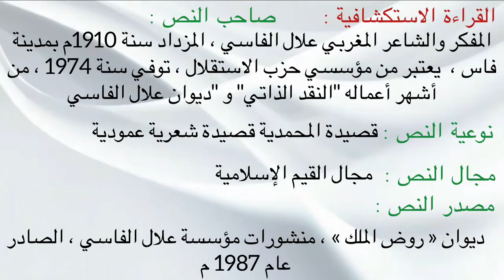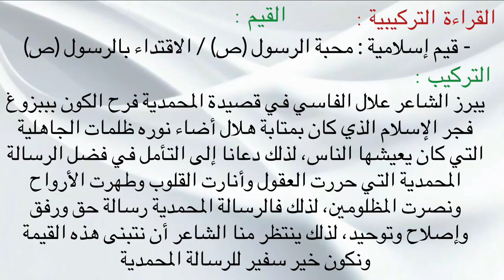تحضير نص المحمدية للسنة الثالثة اعدادي